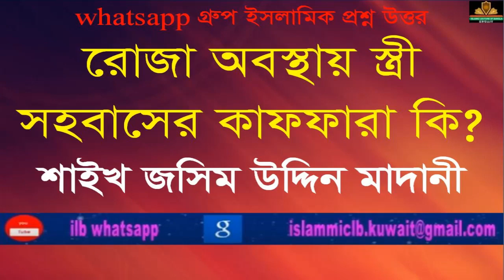Sheikh Jasimuddin Madani রোজা অবস্থায় স্ত্রী সহবাসের কাফফারা কি? |New Bangla Waz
RELATED TOPIC:
1.we all want to know about islam, muhammad, quran, koran, muslim, lecture, allah, mufti menk,
RELATED TOPIC 2:
2.Every muslims want to know about 2020 waz, waz mahfil,  islamic lectures, azhari,

রোজা অবস্থায় স্ত্রী সহবাসের কাফফারা কি?
Sheikh Jasimuddin Madani